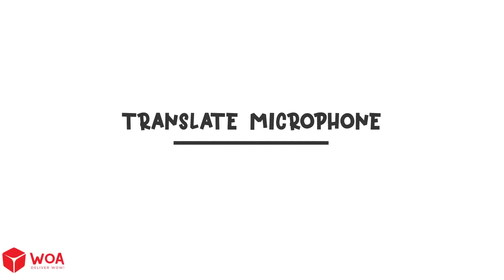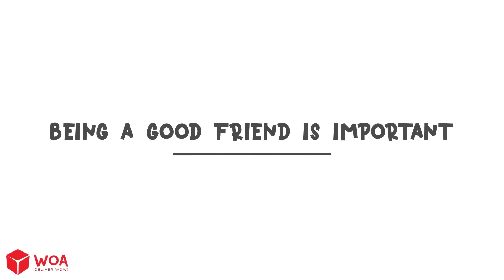The Mask Festival - Om Nom Cartoon | Parody of Om Nom's Story (Cut the Rope) | Woa Parody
Om Nom Stories - The Mask! | Parody of Om Nom's Story (Cut the Rope) | Woa Parody